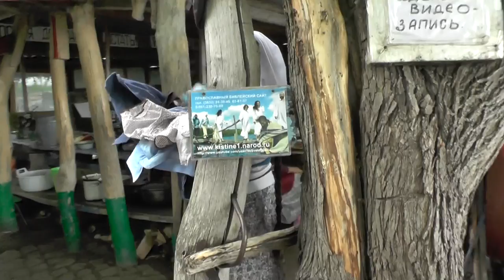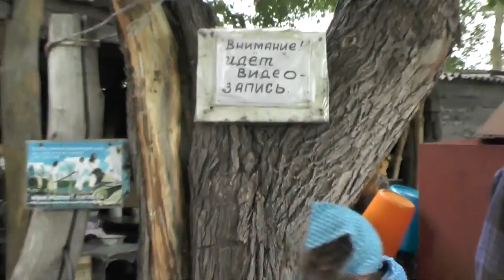Готовим зелень из 9 компонентов. 30.06.2016